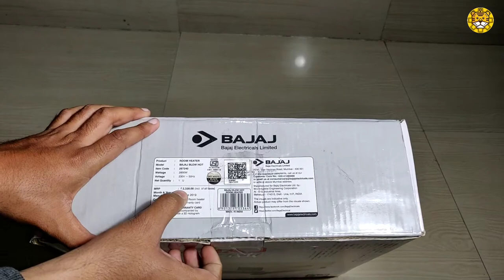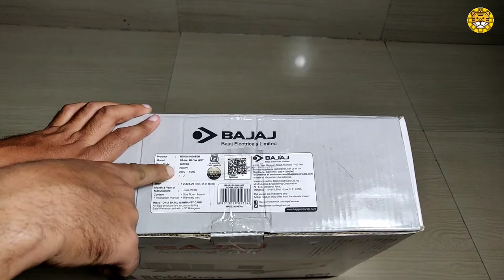Best Room Heater🔥🔥| Bajaj blow Hot Room Heater Unboxing and full review